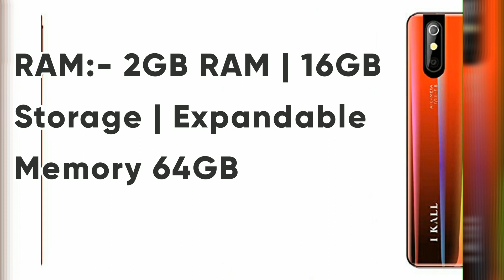IKALL K200 Mobile Phone Under Rs 6,000 | IKALL K200 Mobile Phone in 2021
IKALL K200 Mobile Phone Under Rs 6,000 | IKALL K200 Mobile Phone | Best IKALL K200 Mobile Phone in 2021 | IKALL K200 Smartphone | Best IKALL K200 Smartphone in 2021 | Shop Of Amazon

Friends Maine is Video mei Apko IKALL K200 Smartphone ki look ko dikhane ka try kiya hai. Agr Apko is phone ki full details and Price janna hai toh Niche diye gye link pr click krein.

Hello friends, maine yh video IKALL K200 Smartphone ki look ko dikhane k liye bnaya hai.
time k sath iski look change b ho skti hai.